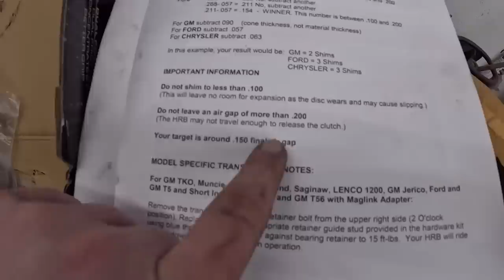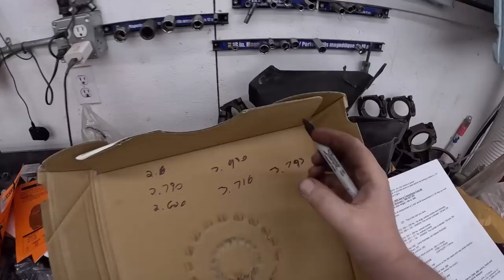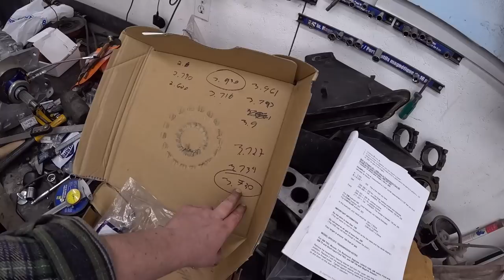WAS IT WORTH IT? Tremec Trans Install From A-Z - 1955 Chevy Nomad Gasser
Big Money Alert!

This is by far the biggest automotive purchase I have EVER made.  A stick shift, over drive Tremec transmission.

I went with a TKX transmission through American Powertrain.  I went with the complete kit including every nut and bolt needed for the install.

in today's video we cover every single step involved to install a stick shift trans in your hotrod.  Bell housing run out, clutch, flywheel, pilot bushing, shifter placement ect.  You have questions, I have answers.

At the end of the day we have ourselves a stick shifted 55 Chevy Nomad Gasser!  Don't get much better than this.

Send me a sweet email